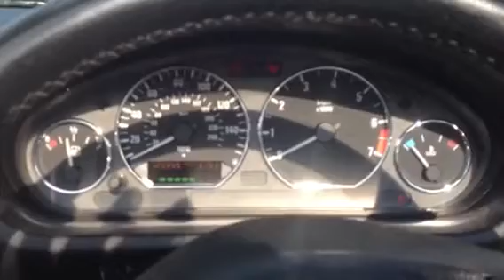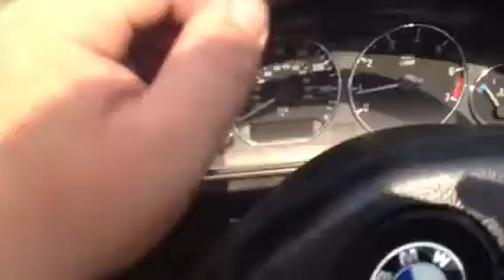BMW Z3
Offered at £2495